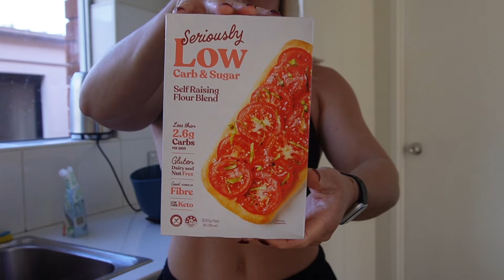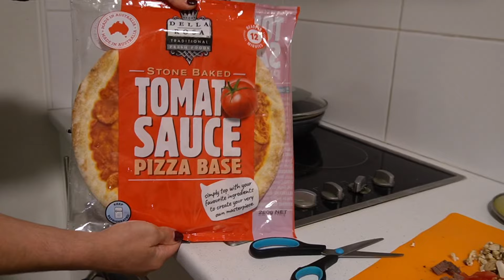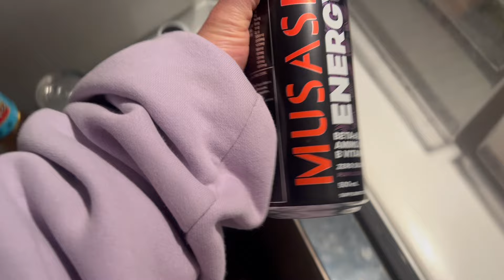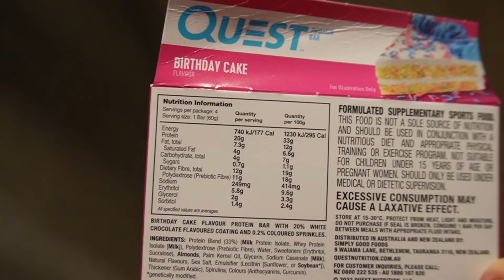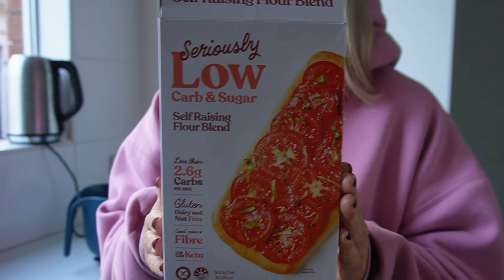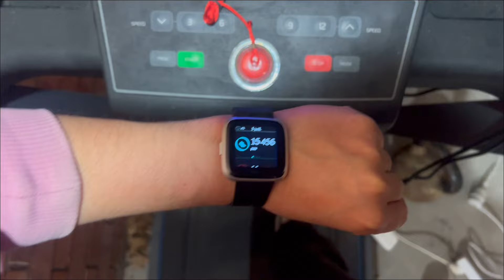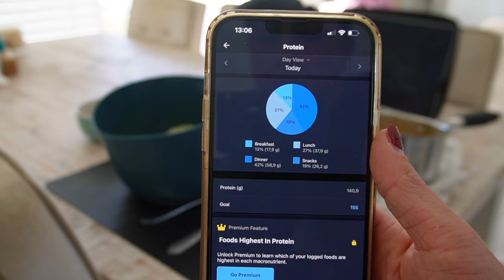MINI CUT Ep.2 | bodyweight doesn't drop, I can't sleep, upper body session & my hair transformation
Hey hey beautiful people!

Week 2 of the mini cut done & dusted.

This week was a little bit frustrating not gonna lie, but I'm still determined & I won't give up before I reach the body fat percentage my coach and I are aiming for.

The purpose of these VLOGS is to keep things raw as I won’t have much time to edit anyway so at least you’ll see things as real as they are.

I also hope that these vlogs will give my clients & followers dieting atm the motivation to keep pushing even when sh*t gets hard 🔪

Find me on my instagram @trainwithlauri